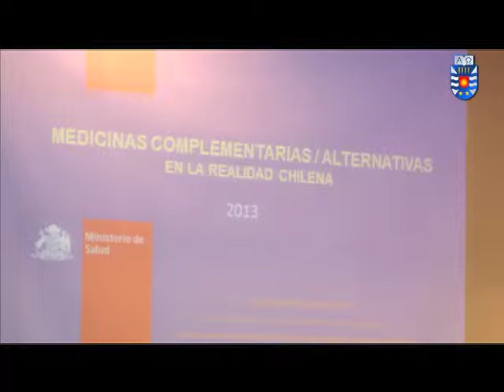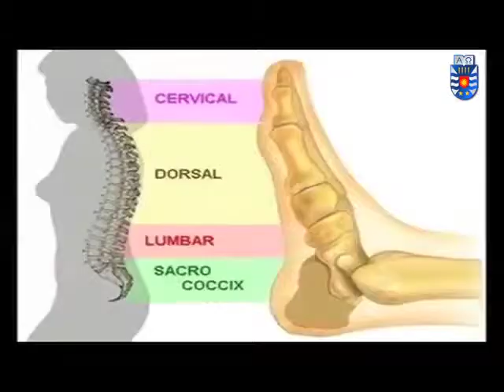Comunidad regional participó en Seminario de Medicinas Integrativas realizado en la UBB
Conferencias y talleres fueron la tónica del segundo Seminario de Medicinas Integrativas que se realizó en el Aula Magna de la Universidad del Bío-Bío, con el fin de dar a conocer las distintas medicinas complementarias que se están llevando a cabo en la región del Biobío y el país.